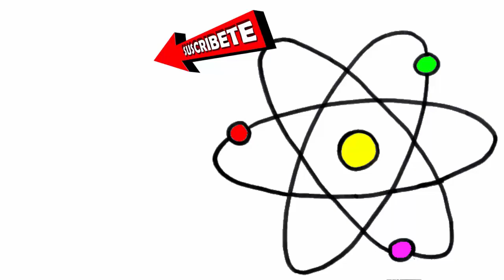Atomos en circulacion dibujo facil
los atomos estan compuestos de protones y electrones que siempre se encuentran en una constante reaccion, como en el dibujo que puedes hacer.